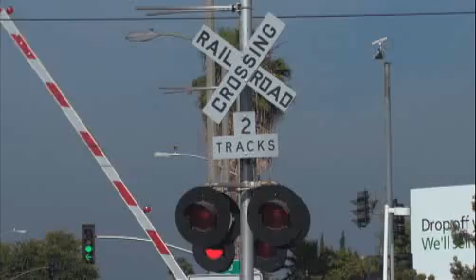Properties of Lead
The metal, lead, makes the world go round. From cars and airplanes to speeding bullets and tall buildings this element is found everywhere in our world. Learn more about the properties of lead on Discovery Channel's "HowStuffWorks" show.